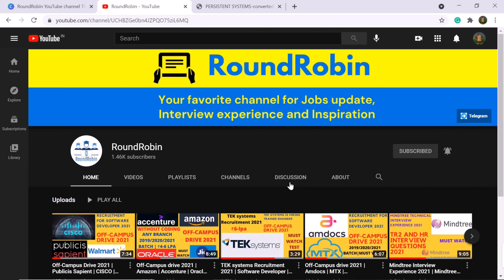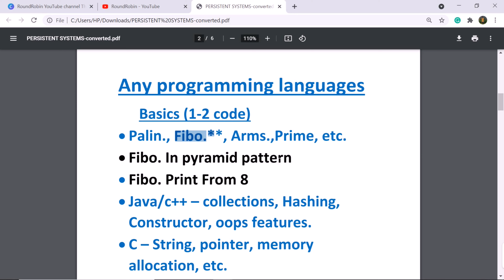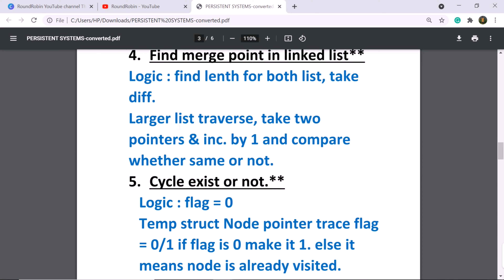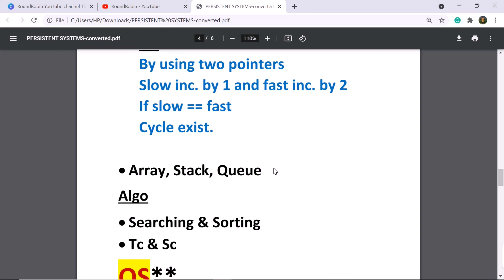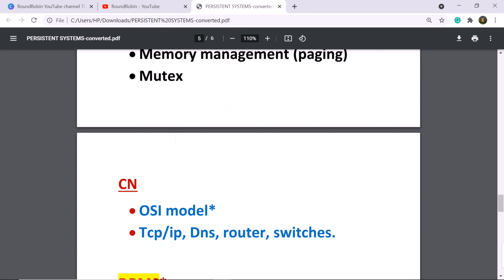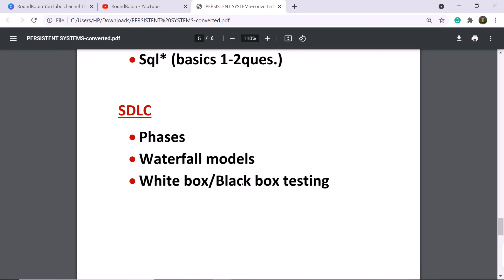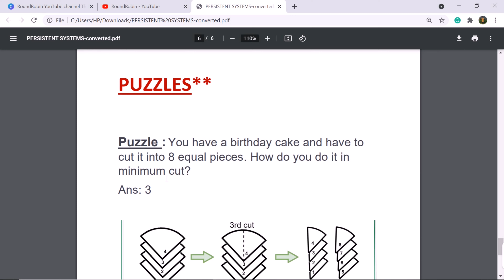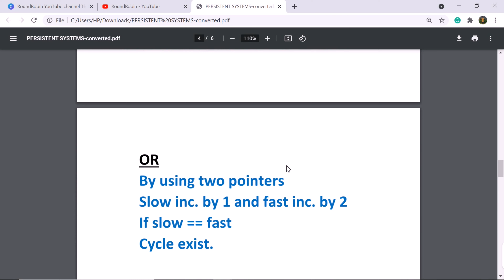Persistent Systems Interview Experience 2021 | Persistent TR1 Interview questions 2021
Hey, Guys in this video we have discussed Persistent Systems Interview Experience 2021. Detailed questions from different panel. Persistent Systems TR1 Interview questions 2021. Exam Pattern of Persistent Systems Recruitment 2021. Must Watch.